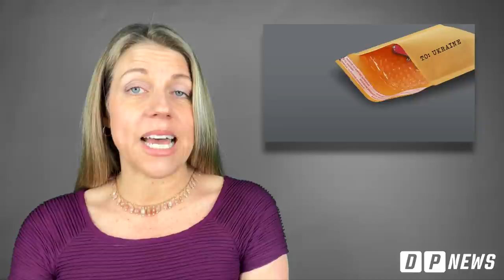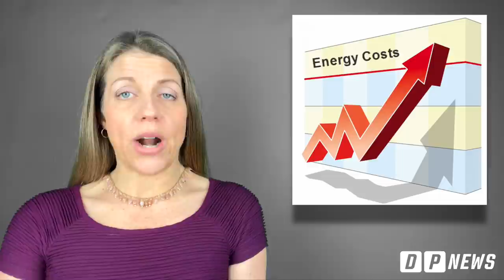THE WORST WEEK EVER: World news from Czechia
Could the news get any worse? Of course, the Czechs know it always could! So let's enjoy a dark take on the world news from worst week we've had in decades.

If I made you smile only once, then please consider donating to the Ukrainian cause here:

Ahoj! I'm Jen, a native Californian, living in Prague, Czech Republic for the past 9 years with my husband and our rescue dog Tobik. One fateful night, we drank a bottle of wine, threw a dart at the map, and bought one-way tickets to move our entire lives to the center of Europe! Every day we learn something new, about Czech people, Czech culture, Czech history, Czech language and how to battle the Czech bureaucracy. Dream Prague started as a place to share what we learned with other foreigners living here.